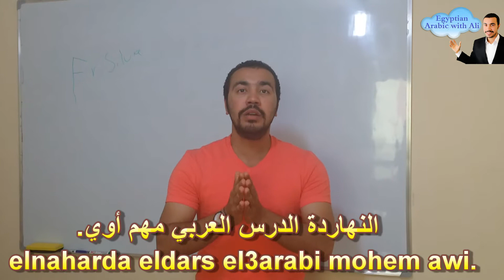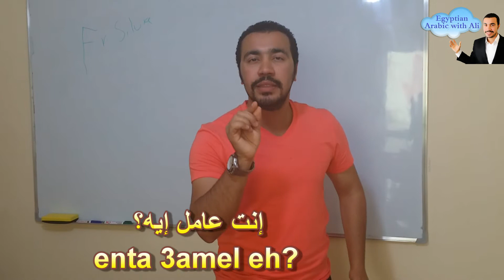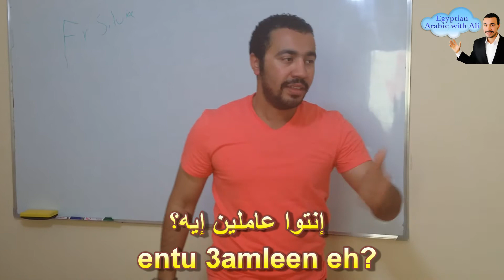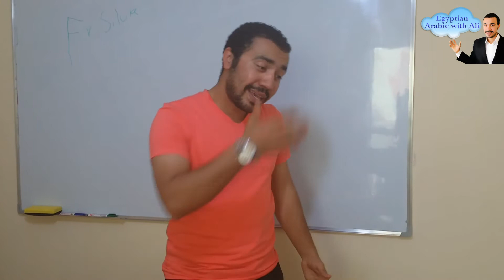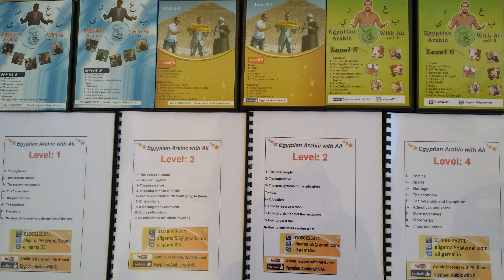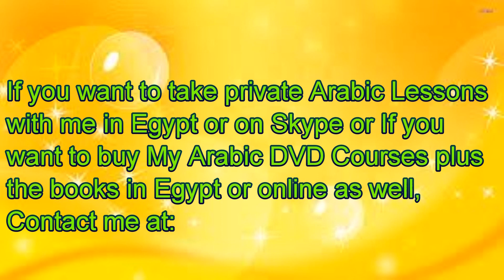Arabic Greetings - Egyptian Arabic with Ali Gamal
- My Egyptian Arabic DVD Courses plus the books in Egypt and online as well.If you live outside Egypt I will send you the courses to your e-mail to download them on your computer and for the payment there are 4 ways:
2- By Western union
3- By Money Gram
4- To My Bank Account In Egypt.

The prices:
- The DVD Course for levels 1&2 cost $30 or 25 Euro or 200 EGP.
- The DVD Course for levels 3&4 cost $30 or 25 Euro or 200 EGP.
- The DVD Courses for levels 5 &6 cost $ 60 or 50 Euro or 400 EGP.

- The books for the 4 levels cost $ 30 or 25 Euro or 200 EGP.

-If you take the all 6 levels plus the books you will get them for $100 instead of $140 or 85 Euro instead of 100 Euro or 750EGP instead of 1000 EGP.

Skype : ali.gamal55me at:

Facebook page: Egyptian Arabic with Ali
Skype name: ali.gamal55